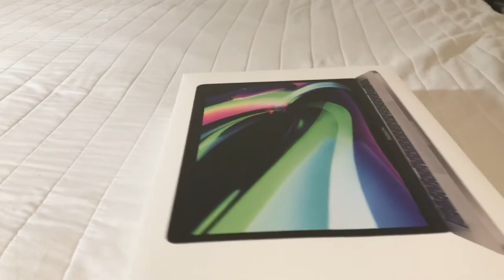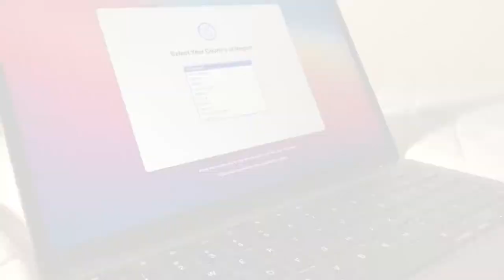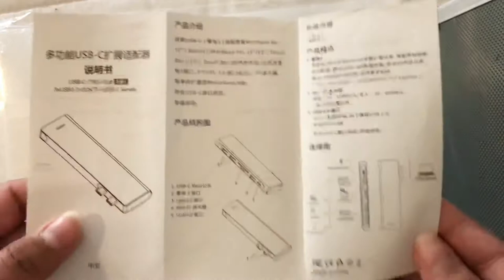✿• Unboxing MacBook Pro (space gray) •✿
Hello everyone ~ ღ´͈ ᵕ `͈ )
The Accessories Used ｡ﾟ•┈୨♡୧┈•ﾟ｡

Clear matte Case

USB Adapter

˗ˏˋ MUSIC ˎˊ˗